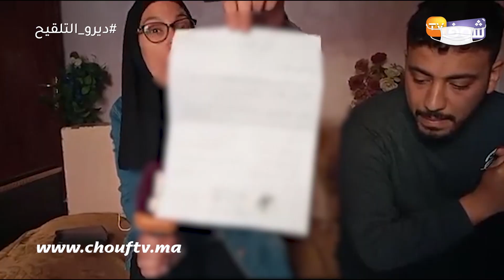صرخة قوية من شابة بعدما تشدات الأم ديالها الخادمة والمتهمة بالسرقة :الواليدة بريئة وحطو عليها الباطل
كشفت شابة عن تفاصيل مؤلمة بخصوص اعتقال والدتها بعد اتهامها من طرف مشغلتها بالسرقة.